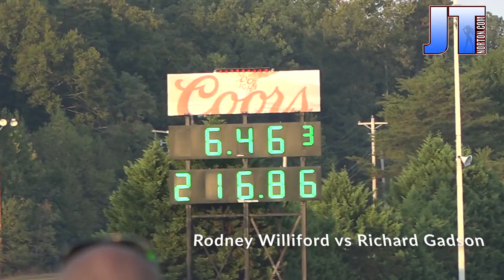Rodney Williford vs Richard Gadson 9-22-2019 Sunday Semi final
JT Norton / Try & Keep Up! a JTNorton.com product Rodney Williford vs Richard Gadson 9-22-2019 Sunday Semi final XDA DRAGBIE.com JTNorton.com